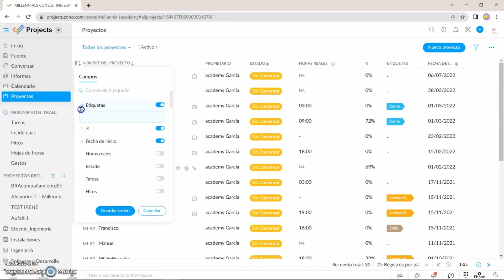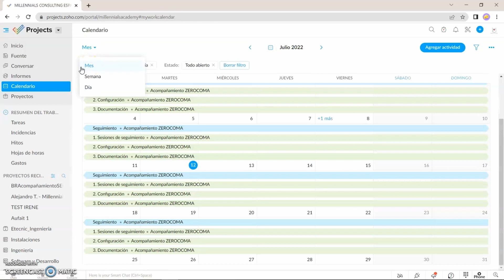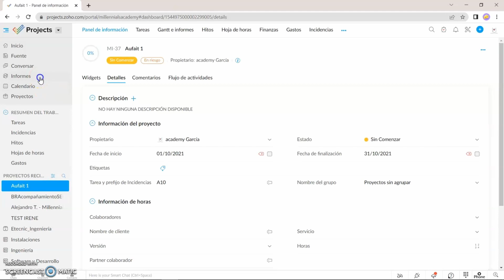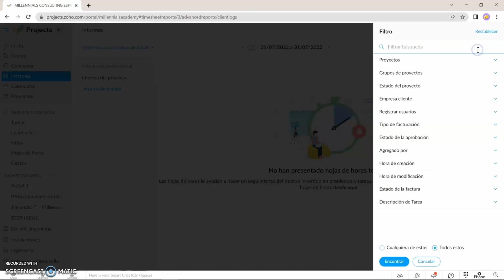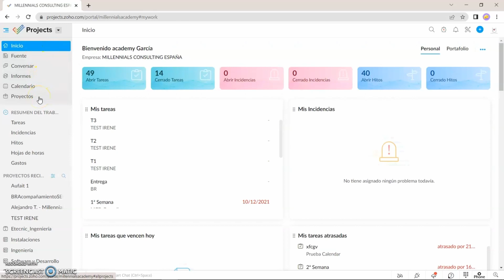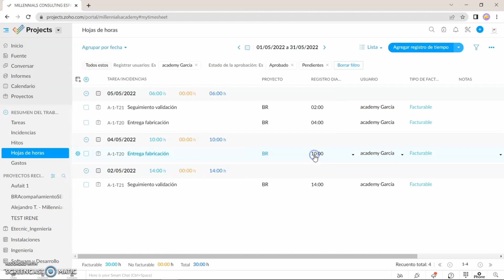📚El mejor SOFTWARE de gestión de proyectos: Zoho PROJECTS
✅Empieza con Zoho PROJECTS de forma GRATUITA con una prueba de 30 días

🎓En este video, Alejandro nos explica que es ZOHO PROJECTS, una herramienta de gestión de proyectos en línea que puede ayudarte a mejorar la eficiencia y productividad de tu equipo.

Te mostraremos todas las funcionalidades de ZOHO PROJECTS, desde cómo configurar un proyecto, asignar tareas y establecer hitos, hasta cómo hacer seguimiento al progreso del equipo, enviar notificaciones y comunicarte con tus colaboradores.

Aprenderás cómo usar ZOHO PROJECTS para gestionar proyectos de manera más eficiente, reducir errores y mejorar la comunicación y colaboración en el equipo. También verás cómo esta herramienta de gestión de proyectos puede ayudarte a optimizar los recursos y a garantizar que los proyectos se entreguen a tiempo y dentro del presupuesto.

Si estás buscando una herramienta de gestión de proyectos en línea que sea fácil de usar, completa y confiable, no te pierdas este video. Descubre todo lo que necesitas saber sobre ZOHO PROJECTS y cómo puede ayudarte a llevar tus proyectos al siguiente nivel.